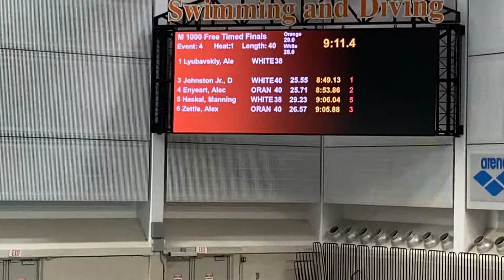1000 Free Orange & White Swim Meet University of Texas Austin September 22, 2022